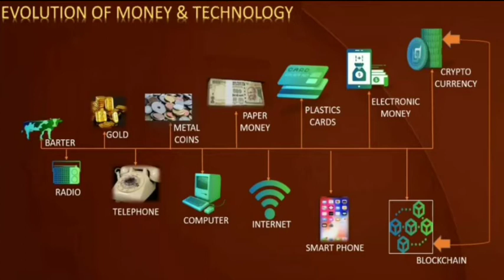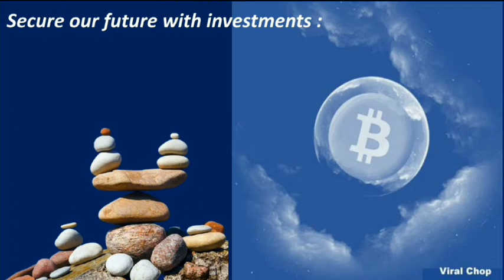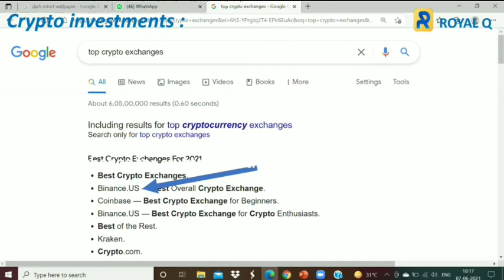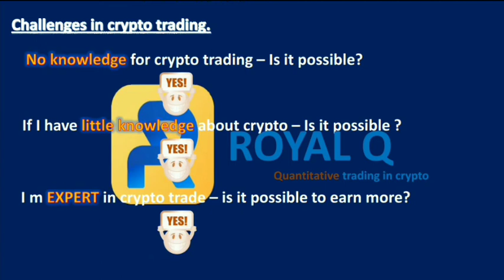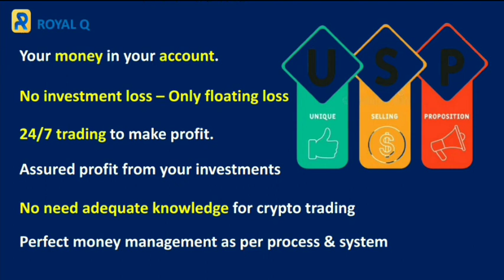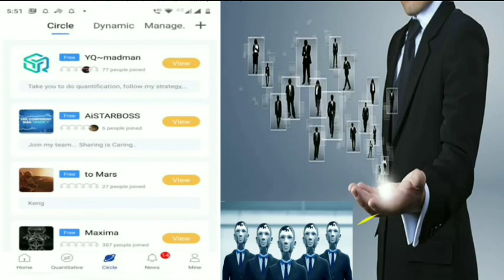Royal Q உங்கள் பணம் உங்கள் கையில் 8838876250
YouTube promotion
PDF work